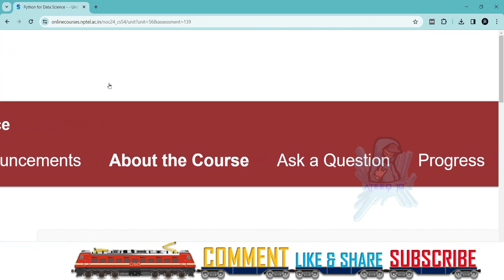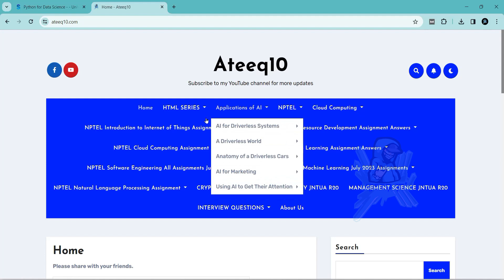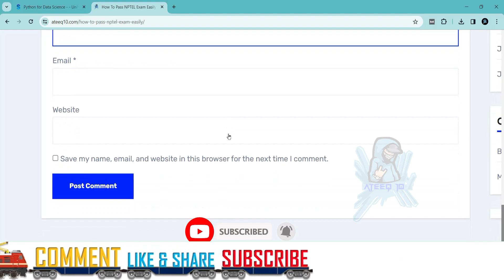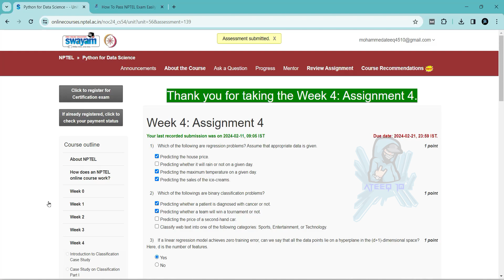Python For Data Science Week 4 Assignment Answers | NPTEL Jan 2024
Python for Data Science Week 4 Answers

In this video, we're going to unlock the answers to the Python for Data Science questions from the NPTEL 2024 Jan-Apr assignment.

If you're looking to unlock the answers to the Python for Data Science questions from the NPTEL 2024 Jul-Dec assignment, then watch this video! By the end of this video, you'll know all the answers to the questions you were struggling with.